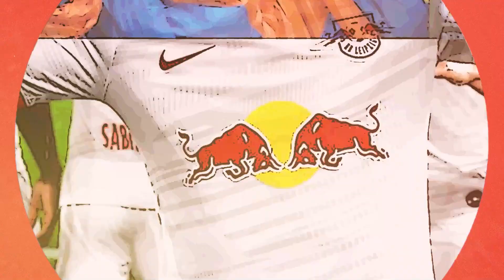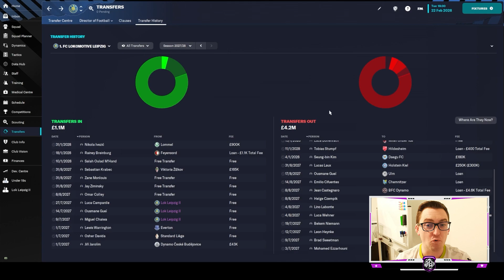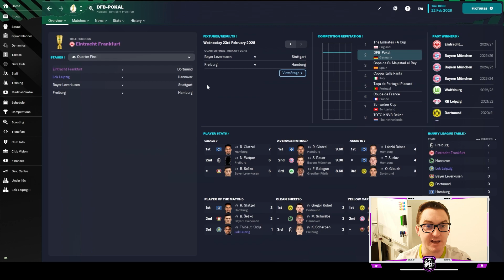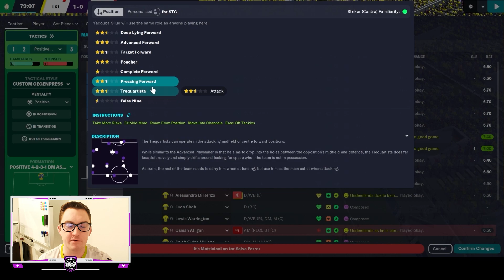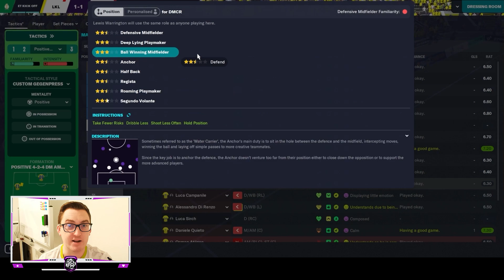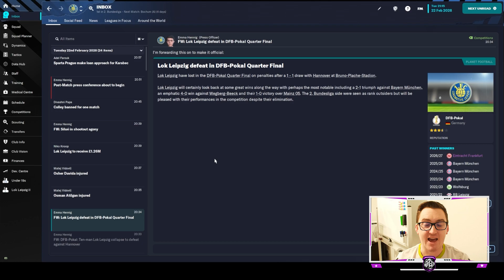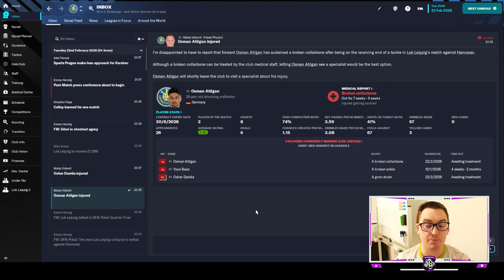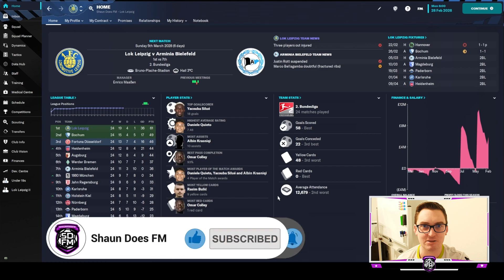OMARGHHH | LEIPZIG LOKO | Ep 58 | 1. FC Lokomotive Leipzig | FM23 Let’s Play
Get ready for an exhilarating 58th episode of the Leipzig Loko, the thrilling Football Manager 2023 Let's Play series with 1. FC Lokomotive Leipzig.

In this action-packed installment, we face intense challenges on multiple fronts. First, our focus turns to the prestigious DFB Pokal Quarter Final clash against Hannover. Can we continue our cup run and advance to the Semi-Finals? Watch as we leave it all on the pitch in pursuit of glory.

But that's not all! Our domination in the 2. Bundesliga continues as we go head-to-head with the second-placed Bochum, determined to maintain our impressive twelve-point lead at the top of the table. Can we showcase our tactical prowess and secure another vital victory?

Amidst the on-field action, major developments have taken place on January transfer deadline day. There's a recap of it as we completed a jaw-dropping 4.4 million pound sale and made strategic moves to reinforce our squad.

With high stakes, intense rivalries, and thrilling football action, this episode promises to keep you on the edge of your seat. Join us on our quest to become the best team in the city of Leipzig and witness the drama unfold!

Tune in to the Leipzig Loko Episode 58 and experience the adrenaline rush of competitive football as we strive for greatness! Don't miss out on the excitement!
Come watch me live on Twitch @